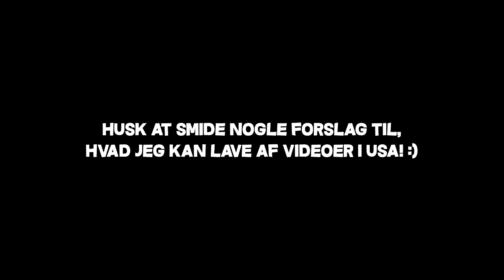Til USA i 2 uger., BRB!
Husk at følg mig på Instragram, så i kan se mine billeder og få videoer fra hele min tur!

Søger du efter noget information fra denne video?, så husk at læs beskrivelsen, og se om du kan finde det her! :)

Vil du støtte mig, uden at donere penge?!?

Q: Hvad får du, hvis jeg køber spil med dit link?
A: Så går der penge ind på min donation konto, og de går til det samme formål som donations.

Q: Hvad får du, hvis jeg laver en account og kæmper den op til level 5 eller 10?

Hvis i har andre spørgsmål, så smid en besked på youtube.